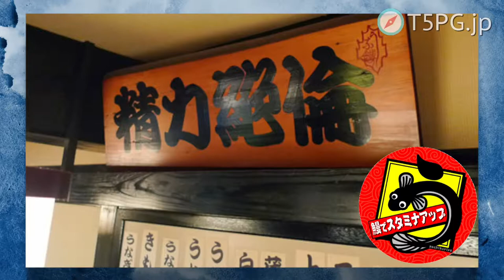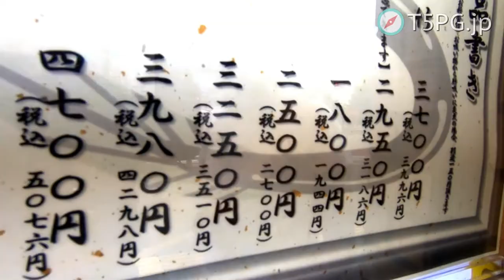Unagi, AKA GRILLED EEL! The only food you absolutely MUST eat in Tokyo.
We present you this restaurant information and GPS, as well as more than 1,200 other restaurants and detailed information about them. Do you have plans to come to Tokyo?
Please use us if you need us.

Today's topic is UNAGI (eel)
The real budget, history, how to eat and order.

Tokyo is the best place to eat UNAGI in all over Japan I. Don't miss it!

A T5PG Girl will be introducing you to restaurants in Tokyo.
We are a web service that provides information on restaurants in Tokyo. Unlike guidebooks that introduce already heavily advertised and publicized restaurants, we introduce restaurants that are chosen and enjoyed by locals. We chose the top 10 popular tourist areas and from there narrowed it down to the top 5% popular restaurants chosen by locals.
Tokyo is known for some of the world's greatest restaurants.
Please enjoy your new food experiences here in Tokyo.

Our website is not paid to advertise these restaurants. The restaurants we introduce are based on real popularity surveys by the people of Tokyo. With everyone’s help, we will be able to continue running our website! Our plan for the future is to 1. Introduce other places in Tokyo as well as Osaka, Fukuoka, and Kyoto, 2. Be able to respond to any questions or comments at all hours through Twitter, 3. Using AI to create a compilation of the restaurant’s interactions and distribute it free of charge, and 4. install a submission function where we can post everyone’s video reports. We will need everyone’s support!